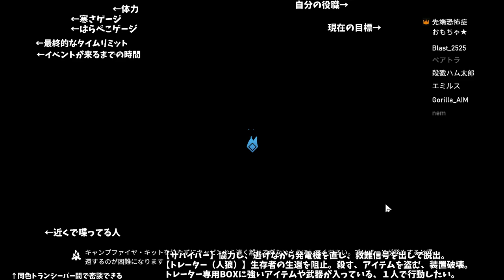【Project Winter】神アプデ！３連キルトレーター視点【人狼ガチ勢の雪山人狼】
【主なアップデート内容】
・ベリーのリスポーンタイマーが60秒から150秒に増加しました
・二つ目の修理の狼を肉に群がらなくなります
・攻撃でアイテムの使用を中断
・近接攻撃のスイング複数のターゲットを攻撃できるようになりました
・地雷の倒れているプレイヤーへのダメージアップ
・修理素材が複数に！（最大３種）
・他プレイヤーのベアトラップの解除
・トレーター同士で役割が見れるように
・医療キットを適用する際の移動速度の減少が10％から30％に増加しました
・シロクマを追加しました

✄ Project Winter ✄

【10分で分かるProject Winter】Project Winterのルールが分からない人はご視聴を

【役割】
○サバイバー

◆追加されたロール（役職）
■サバイバー（村側）
◯メディック(サバイバー)
    ・2つの薬草だけで応急処置キットを作成できる。（通常４つ）
    ・薬草やベリーを採取するとと能力がチャージ
　　他のプレイヤーをヒールする能力が使用できる。
    ・この役割は、他のプレイヤーへのダメージが20％減少する。
◯亡命者(サバイバー)
    ・クラフトやチェストを開けると能力がチャージ
　　トレイターチェストを開けることができる。

■トレイター（狼側）
◯スティッチャー(トレイター)
◯サボター(トレイター)
    ・ ドリンク使用でステータスブーストではなくクレジットを取得
　　クレジットを消費して地雷を作成することができます。

欠け役職、役職重複最大２人まで

✄ ご支援 ✄

✄ Special Thanks ✄